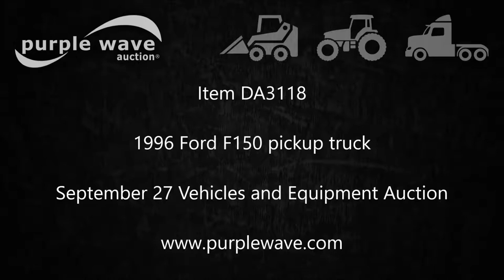1996 Ford F150 pickup truck for sale | no-reserve Internet auction September 27, 2017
1996 Ford F150 pickup truck
227,096 miles on odometer
4.9L L6 OHV 12V gas engine
Automatic transmission
Tilt
Cruise
AM/FM
Manual windows and locks
Vinyl interior
LT235/75R15 tires
Operator manual
Nebraska title
1FTEF14Y0TLB79654
It's located in Pleasant Dale, NE, and we're selling it to the highest bidder regardless of price.